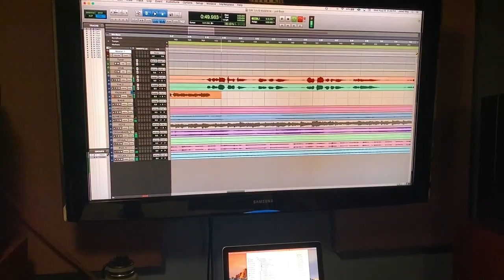Lily & Madeleine - "Rolling Rock" [Official Video]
"Rolling Rock" is the second single from Lily & Madeleine's upcoming album Nite Swim, out October 6, 2023.

"Rolling Rock"
Written by Lily Jurkiewicz, Madeleine Jurkiewicz, and Shannon Hayden
Produced, Arranged, Recorded and Mixed by Shannon Hayden
Mastered by Sarah Register
Drums by Devon Ashley